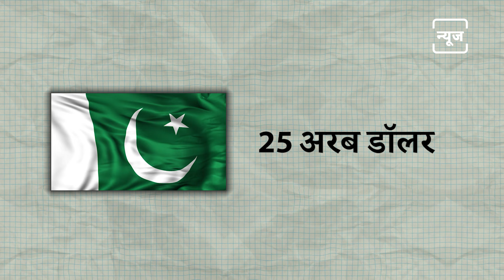India's Tata Group Outshines Pakistan's Total GDP: A Tale of Economic Triumph and Pakistan's Failure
"The entire economy of Pakistan pales in comparison to the market capitalization of just the Tata Group in India, which has reached a staggering $365 billion. This means that the market value of the Tata Group alone exceeds Pakistan's entire GDP, estimated at $341 billion by the International Monetary Fund (IMF). Today, we explore the significance of this milestone for the Tata Group and reflect on the deteriorating economic conditions in Pakistan

भारत की सिर्फ टाटा ग्रुप के सामने पाकिस्‍तान की पूरी की पूरी अर्थव्‍यवस्‍था बौनी पड़ चुकी है. टाटा ग्रुप का मार्केट कैपिटलाइजेशन 365 अरब डॉलर पहुंच गया है. जिसका मतलब है कि आज के समय में टाटा ग्रुप की बाजार में कीमत 365 अरब डॉलर की है. और ये पूरे पाकिस्तान की जीडीपी से ज्यादा है. अगर हम नंबर्स में पाकिस्तान की जीडीपी आपको बताएं, तो इंटरनेशनल मॉनेटरी फंड, आईएमएफ के मुताबिक पाकिस्तान की पूरी इकॉनमी सिर्फ 341 अरब डॉलर की है. और वहीं दूसरी तरफ भारत की अकेली एक टाटा कंपनी का मार्किट कैप 365 अरब डॉलर का है. तो आज के वीडियो में हम आपको टाटा ग्रुप की इस जीत और पाकिस्तान के दिन-ब-दिन बिगड़ते हालातों के बारे में बताएंगे."